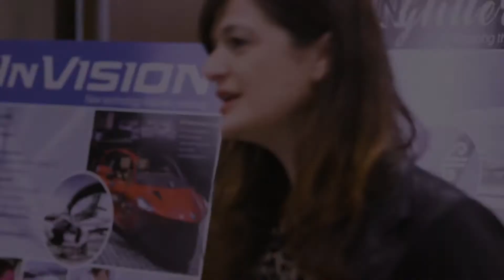PPG Color Styling Manager - Daniela Nicolelli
Get to know our Color Styling Manager.